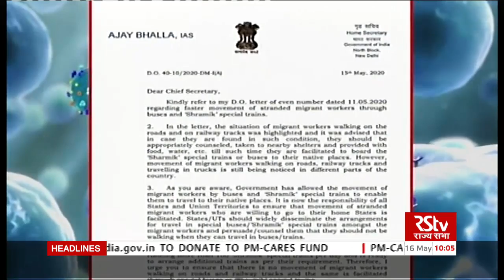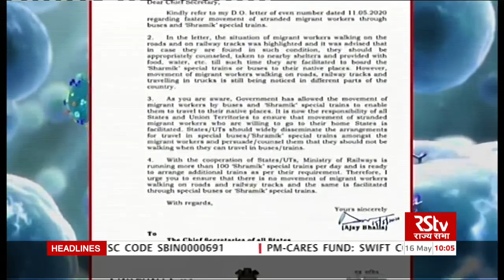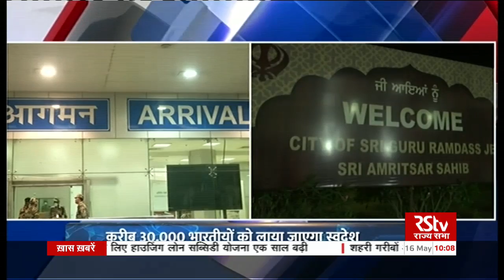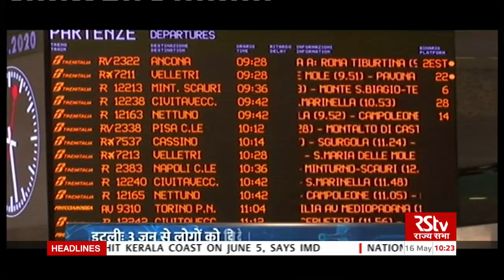कोरोना वायरस अपडेट : 10 am | May 16, 2020